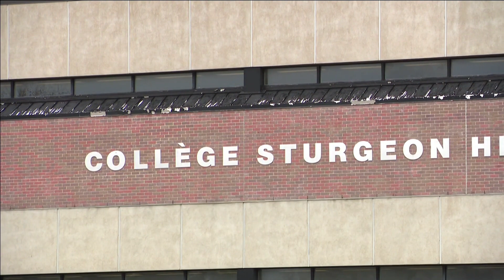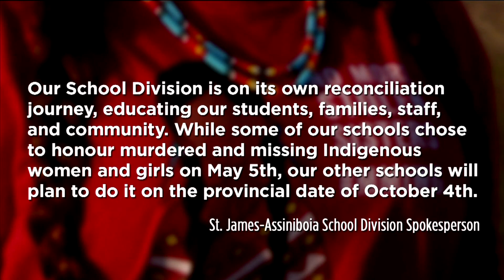Two students disappointed their schools didn’t honour Red Dress Day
Many honoured Red Dress Day last week, including a pair of Winnipeg sisters who wanted to show their support.

But they say they were disappointed their schools didn't honour the day.